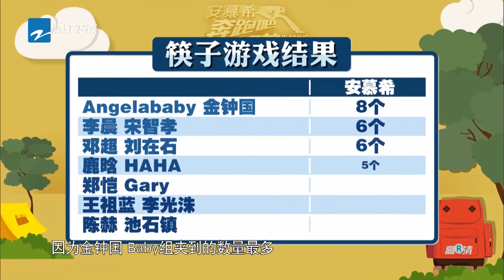【抢先版 4/6】《奔跑吧兄弟4》第5期 腰还是老的硬 RunningManChina S4ep5 Sneak Peek 20160513 [浙江卫视官方超清1080P]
《奔跑吧兄弟》官方Twitter: @runningmanzjstv
《奔跑吧兄弟》官方Instagram: @runningmancn

・《奔跑吧兄弟》自从2014年10月10日在中国首播以来深受观众喜爱，已然成为大型户外竞技真人秀节目的标杆之作。节目涵盖了运动竞技、悬疑解密、团队协作等游戏元素，并融入了中国特色文化，如武侠、神话、名著等桥段，使其更符合中国观众的观看习惯。

・ 本季七位固定嘉宾不变，分别是邓超、Angelababy（杨颖）、李晨、陈赫、郑恺、王祖蓝、鹿晗。

●《奔跑吧兄弟4》官方超清播放列表 Running Man China S4 Playlist
●《奔跑吧兄弟3》官方超清播放列表 Running Man China S3 Playlist
●《奔跑吧兄弟2》官方超清播放列表 Running Man China S2 Playlist
●《奔跑吧兄弟1》官方超清播放列表 Running Man China S1 Playlist